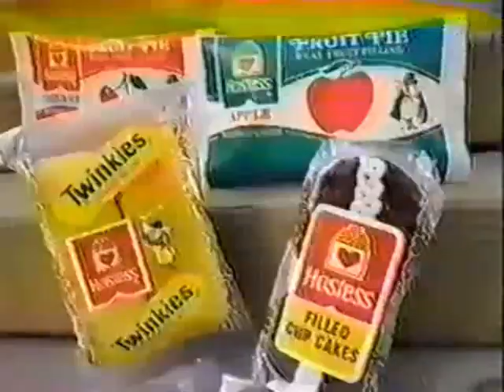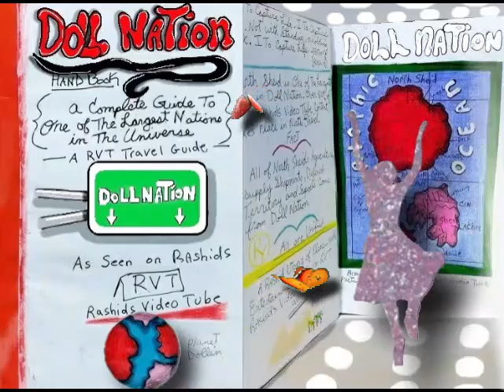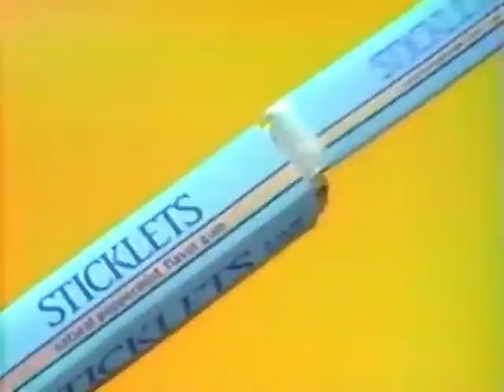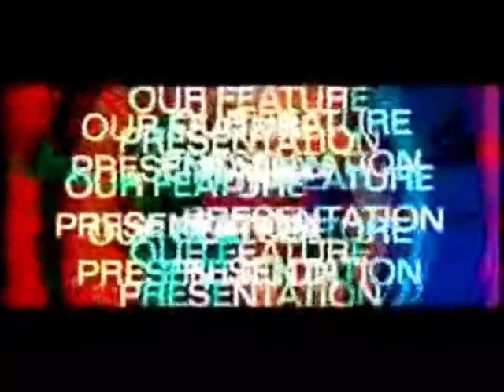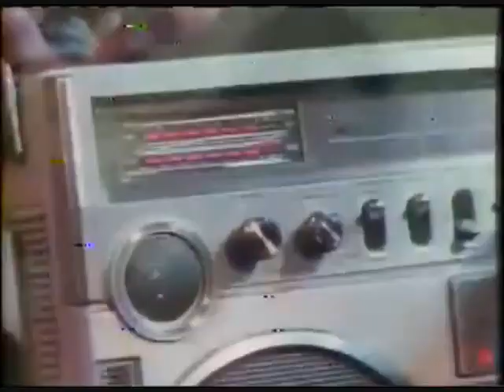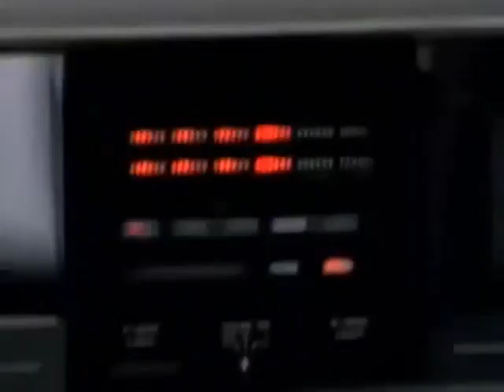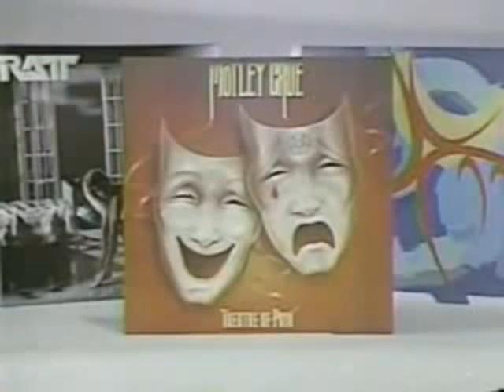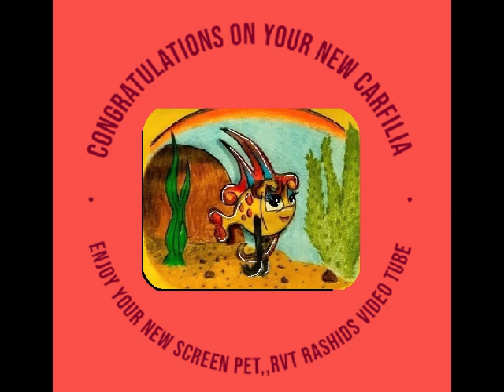pre recorded show